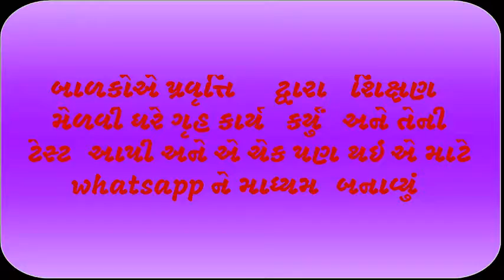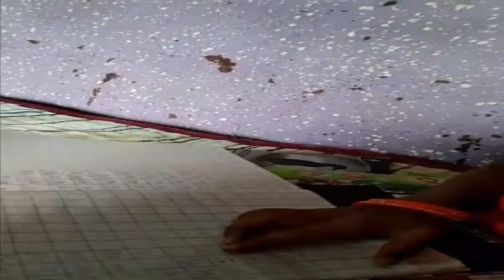ચાલો શીખીએ અમી જાની અક્ષરપાર્ક કુંભારવાડા MSB 49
વિદ્યાર્થીની સહભાગિતા સાથે